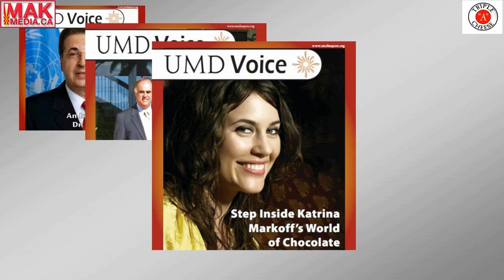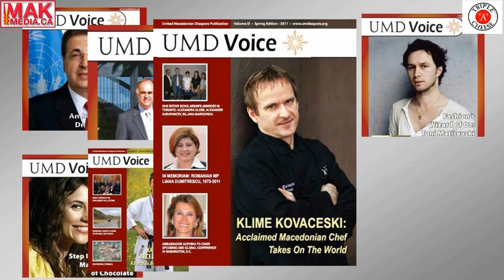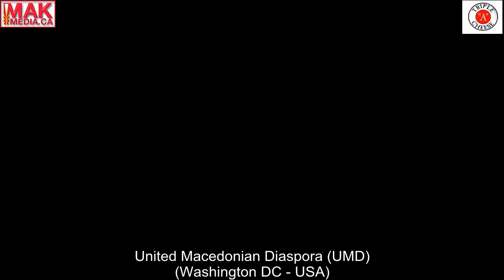Meto Koloski - United Macedonian Diaspora (UMD) - Washington DC, USA